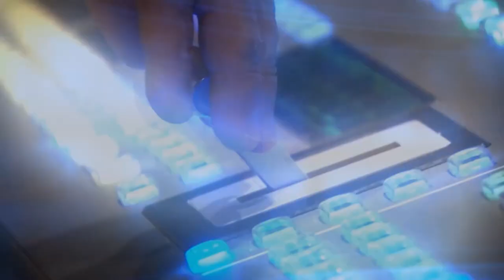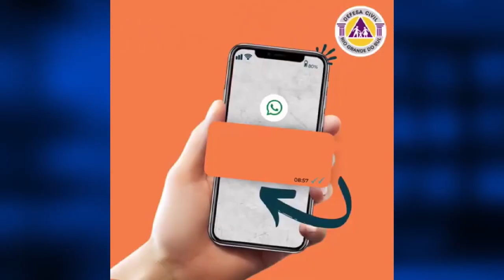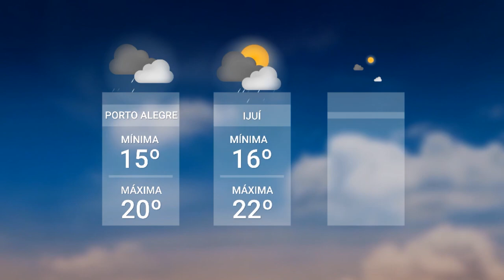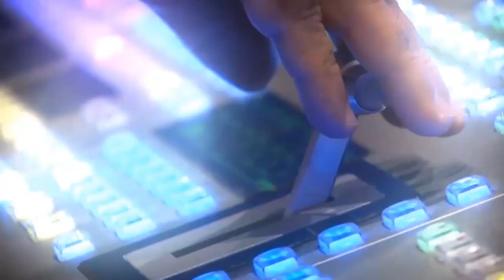Redação TVE - 06/07/2023